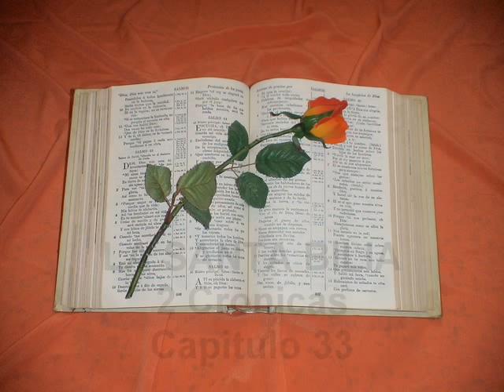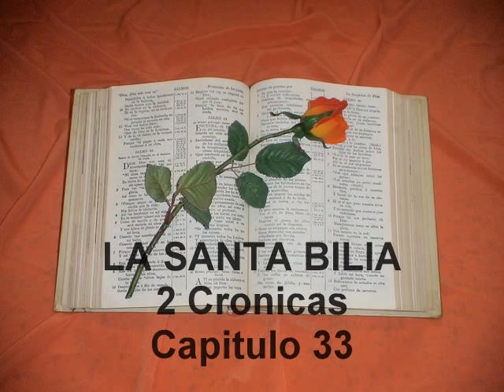2 Cronicas. Capitulo 33.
2 Crónicas 33
1. DE DOCE años era Manasés cuando comenzó á reinar, y cincuenta y cinco años reinó en Jerusalem.
2. Mas hizo lo malo en ojos de Jehová, conforme á las abominaciones de las gentes que había echado Jehová delante de los hijos de Israel:
3. Porque él reedificó los altos que Ezechîas su padre había derribado, y levantó altares á los Baales, é hizo bosques, y adoró á todo el ejército de los cielos, y á él sirvió.
4. Edificó también altares en la casa de Jehová, de la cual había dicho Jehová: En Jerusalem será mi nombre perpetuamente.
5. Edificó asimismo altares á todo el ejército de los cielos en los dos atrios de la casa de Jehová.
6. Y pasó sus hijos por fuego en el valle de los hijos de Hinnom; y miraba en los tiempos, miraba en agüeros, era dado á adivinaciones, y consultaba pythones y encantadores: subió de punto en hacer lo malo en ojos de Jehová, para irritarle.
7. A más de esto puso una imagen de fundición, que hizo, en la casa de Dios, de la cual había dicho Dios á David y á Salomón su hijo: En esta casa y en Jerusalem, la cual yo elegí sobre todas las tribus de Israel, pondré mi nombre para siempre:
8. Y nunca más quitaré el pie de Israel de la tierra que yo entregué á vuestros padres, á condición que guarden y hagan todas las cosas que yo les he mandado, toda la ley, estatutos, y ordenanzas, por mano de Moisés.
9. Hizo pues Manasés desviarse á Judá y á los moradores de Jerusalem, para hacer más mal que las gentes que Jehová destruyó delante de los hijos de Israel.
10. Y habló Jehová á Manasés y á su pueblo, mas ellos no escucharon:
11. por lo cual Jehová trajo contra ellos los generales del ejército del rey de los Asirios, los cuales aprisionaron con grillos á Manasés, y atado con cadenas lleváronlo á Babilonia.
12. Mas luego que fué puesto en angustias, oró ante Jehová su Dios, humillado grandemente en la presencia del Dios de sus padres.
13. Y habiendo á él orado, fué atendido; pues que oyó su oración, y volviólo á Jerusalem, á su reino. Entonces conoció Manasés que Jehová era Dios.
14. Después de esto edificó el muro de afuera de la ciudad de David, al occidente de Gihón, en el valle, á la entrada de la puerta del pescado, y cercó á Ophel, y alzólo muy alto; y puso capitanes de ejército en todas las ciudades fuertes por Judá.
15. Asimismo quitó los dioses ajenos, y el ídolo de la casa de Jehová, y todos los altares que había edificado en el monte de la casa de Jehová y en Jerusalem, y echólos fuera de la ciudad.
16. Reparó luego el altar de Jehová, y sacrificó sobre él sacrificios pacíficos y de alabanza; y mandó á Judá que sirviesen á Jehová Dios de Israel.
17. Empero el pueblo aun sacrificaba en los altos, bien que á Jehová su Dios.
18. Lo demás de los hechos de Manasés, y su oración á su Dios, y las palabras de los videntes que le hablaron en nombre de Jehová el Dios de Israel, he aquí todo está escrito en los hechos de los reyes de Israel.
19. Su oración también, y cómo fué oído, todos sus pecados, y su prevaricación, los lugares donde edificó altos y había puesto bosques é ídolos antes que se humillase, he aquí estas cosas están escritas en las palabras de los videntes.
20. Y durmió Manasés con sus padres, y sepultáronlo en su casa: y reinó en su lugar Amón su hijo.
21. De veinte y dos años era Amón cuando comenzo á reinar, y dos años reinó en Jerusalem.
22. E hizo lo malo en ojos de Jehová, como había hecho Manasés su padre: porque á todos los ídolos que su padre Manasés había hecho, sacrificó y sirvió Amón.
23. Mas nunca se humilló delante de Jehová, como se humilló Manasés su padre: antes aumentó el pecado.
24. Y conspiraron contra él sus siervos, y matáronlo en su casa.
25. Mas el pueblo de la tierra hirió á todos los que habían conspirado contra el rey Amón; y el pueblo de la tierra puso por rey en su lugar á Josías su hijo.